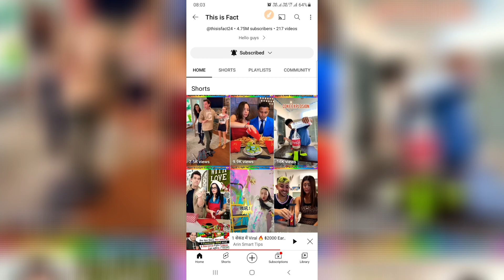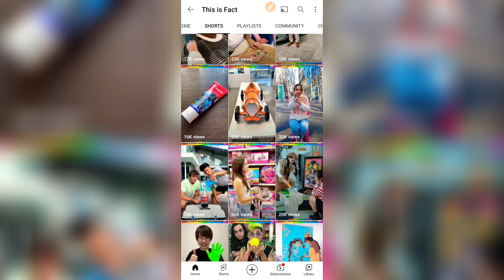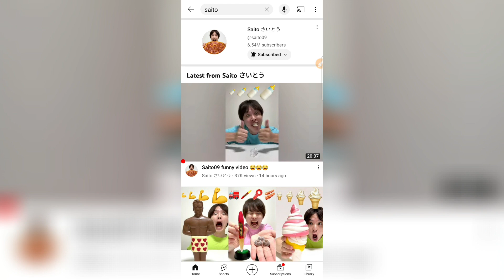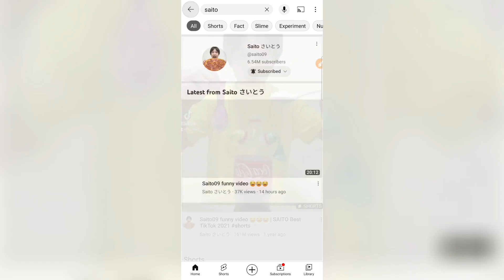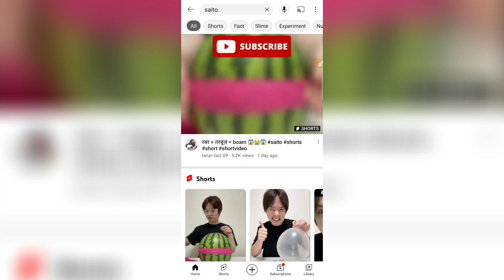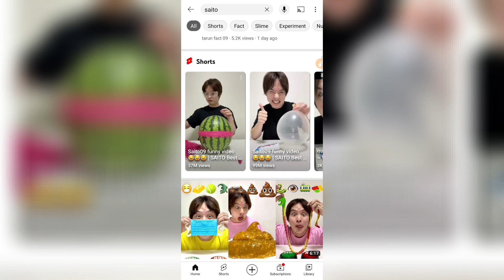Copy paste video on youtube and earn money | make money online 2023 | How to make money online 2023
About video :-
Solve cuvry keywords

Boya bym1
Link

Please Waching This video:Copy paste video on youtube and earn 2-4 lacs money | make money online 2023 |How to make money online 2023